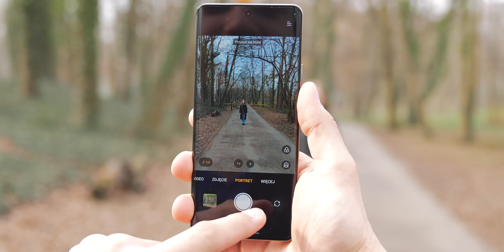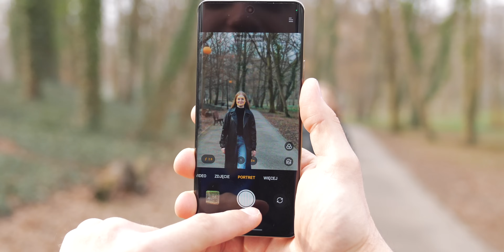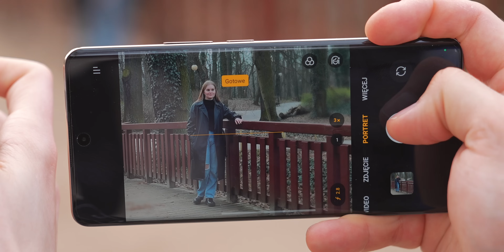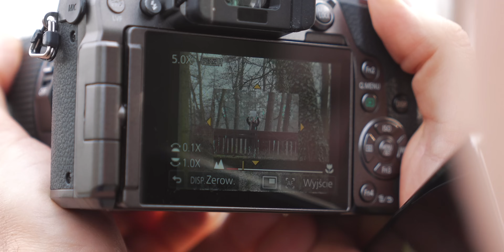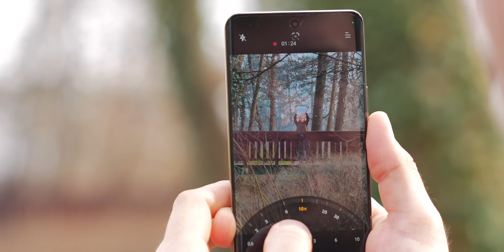Czy zoom w smartfonie to PRZEKRĘT? Testuję aparat w realme 12 Pro+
[współpraca płatna realme] Czy im więcej obiektywów w smartfonie tym lepiej? Producenci często umieszczają dodatkowe aparaty, ale jak jest z teleobiektywem? Oglądajcie!

autorzy tej publikacji:
Ziemowit Wiśniewski
Bartłomiej "Rapid" Kukuczka